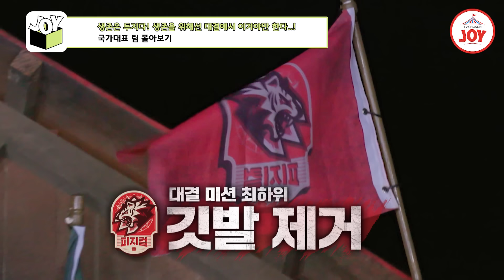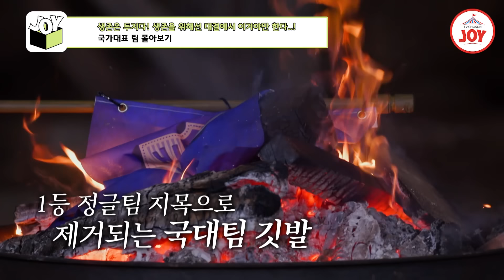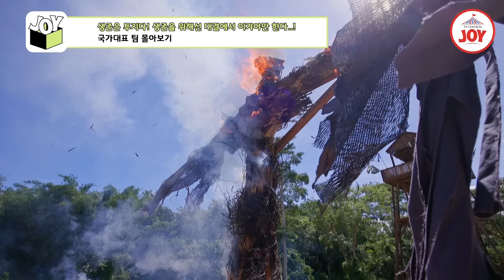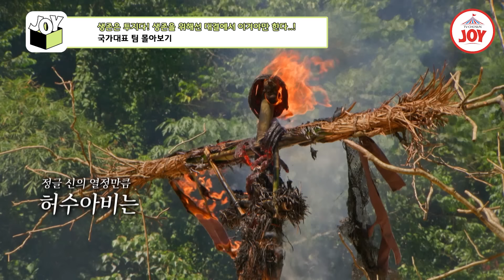[생존왕/국가대표 팀 몰아보기] 모든 것이 낯선 정글, 우리의 주종목이 나올 때까지 버틴다..! TV조선조이 (TV CHOSUN 241014 방송)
국가대표 팀 | 박태환X정대세X김민지

국가대표들에게는 낯선 생존대결
세 명이 활약할 날을 고대하며..!

〈생존왕〉 매주 밤 10시방송!